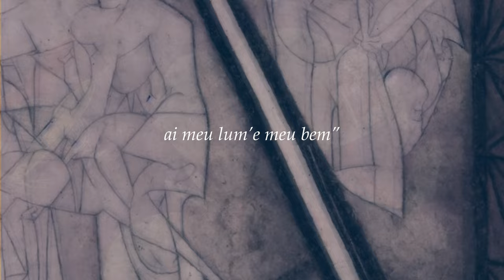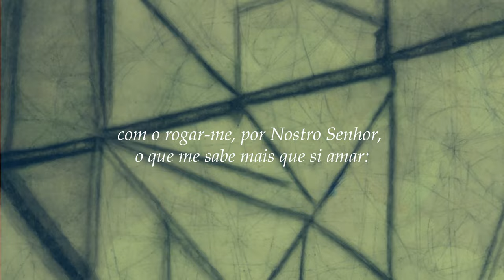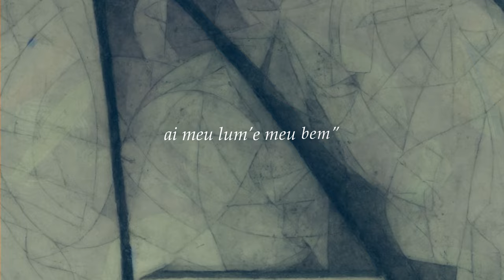Deus que leda que m'esta noite vi - CAROLINA RUBIROSA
Primeiro adianto de  "Soldadeiras", o novo traballo da compositora e produtora galega Carolina Rubirosa. Un disco onde a autora escribe e produce as músicas orixinais de sete cantigas medievais da lírica galego-portuguesa, con ritmos e sonoridades de vangarda. Electrónica, ritmos urban, sintetizadores, pads ou loops envolven aos textos dos cancioneiros medievais, unha das épocas máis esplendorosas non só da cultura galega, senón da literatura universal.
"Deus! que m'esta noite vi" é o corte que abre o disco, unha cantiga fermosa de amigo escrita por João Mendes de Briteiros.

O título do disco fai referencia ás mulleres que acompañaban aos trobadores e xograres, bailando ao ritmo das músicas das cantigas e captando grande atención.

O proxecto "Soldadeiras" resultou gañador no Certame "Fondo de Proxectos Culturais Reino de Galicia 21-22".

Créditos:
Músicas orixinais e produción por Carolina Rubirosa.
Voz, coros, guitarras, teclados, sintetizadores, programacións por Carolina Rubirosa.
Guitarras, baixo, programacións por Celso Madriñán.
Sintetizadores, teclados, programacións por Jorge San Julián.
Voz en "As frores do meu amigo" por César Morán.
Grabación, co-produción, mistura, e mastering por Celso Madriñán nos estudios The Magical Mystery Room de A Coruña, en Outubro de 2022.

Realización videoclip por Iria Iglesias, de Aqueladas S. Coop. A peza foi creada cos modelos de intelixencia artificial de Stable Diffusion, baixo licenza Creative ML OpenRAIL-M. Xeneráronse máis de 1.000 imaxes exclusivas nas que se vai percibindo a progresión abstracta, con estilo de debuxo medieval, na que se poden apreciar distintos rostros e escenas relacionadas coas cantigas de amigo de maneira evocativa. A montaxe realizouse utilizando un número de FPS (frames por segundo) máis reducido do habitual, para que aínda que se perciba esa sensación de animación, tamén teña un recordo a algo máis primitivo, como os xoguetes ópticos.